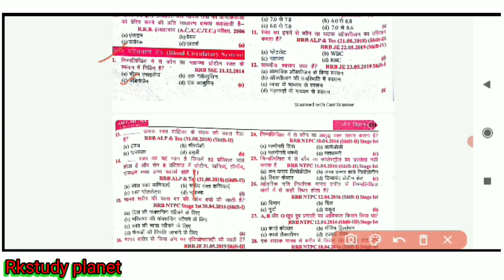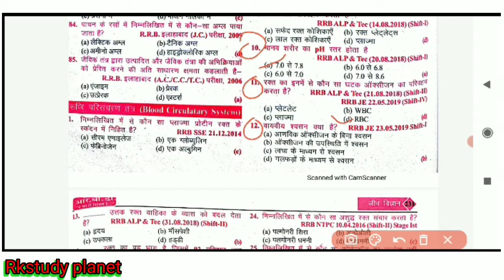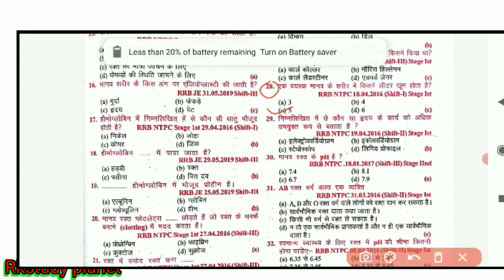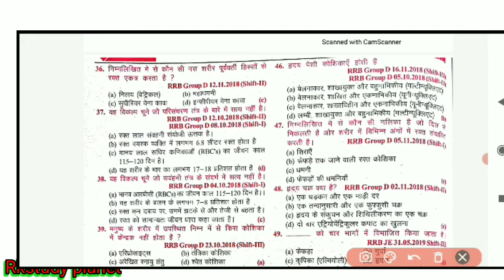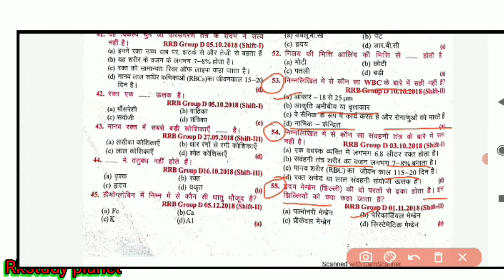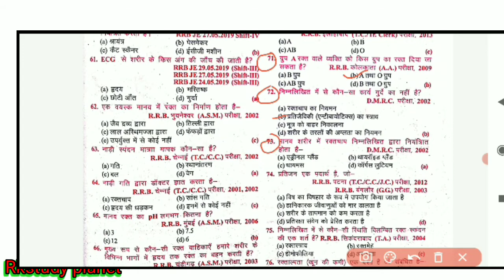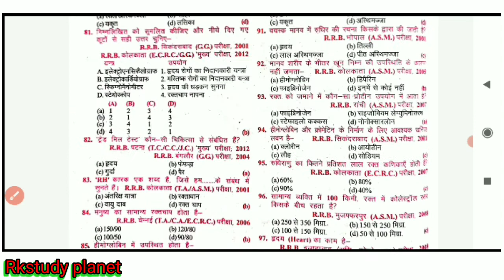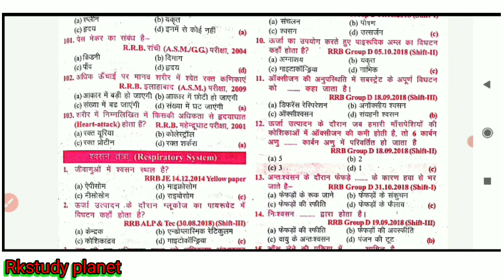khan sir book optional question।khan sir book solution|blood circulation।।Rk study planet।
dosto es video me humlog khan sir ki 11000 +wali book se biology se blood circulation system se sambandhit prashno ka objective question ka solution dekhenge
इस वीडियो में मैंने जो बताया है
(1) khan sir sir ki 11000+ wali book se blood circulation ka objective question
(2रक्त परिसंचरण तंत्र

video is for education purpose only.copyright disclaimer under section 107 of the copyright act 1976 ,allowance is made for "fair use"for purposes such as criticism, comment,news reporting,teaching, scholarship,and research.fair use is a use permitted by copyright statute that might otherwise be infringing.non-profit, education or personal use tips the balance in favour of fair use.